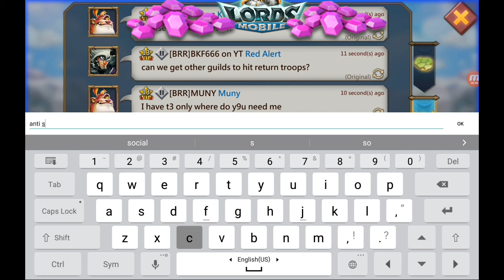Lords Mobile K2 Wonder Wars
BRR VS XUE WAR